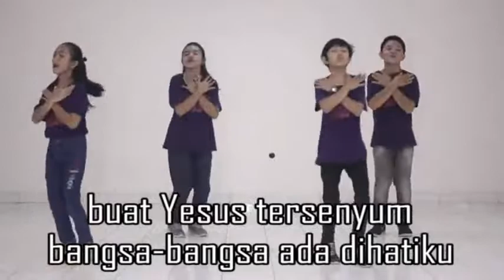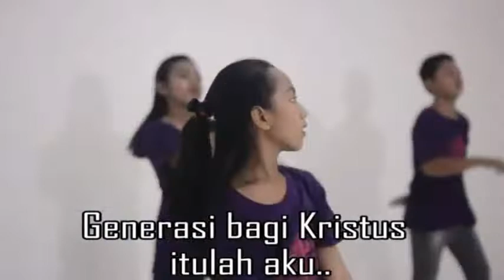GENERASI BAGI KRISTUS, Cipt. GALUH PANDANDARI RUKU (Bekasi)